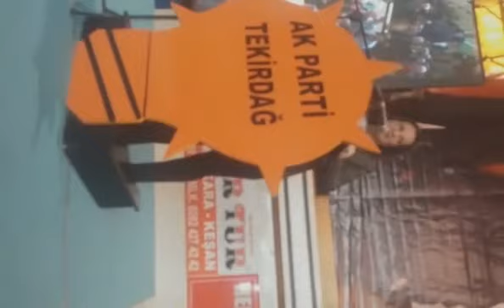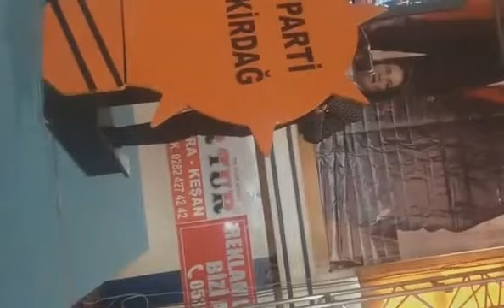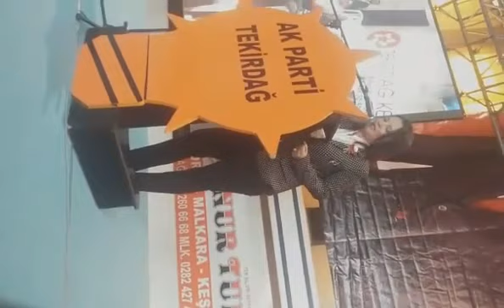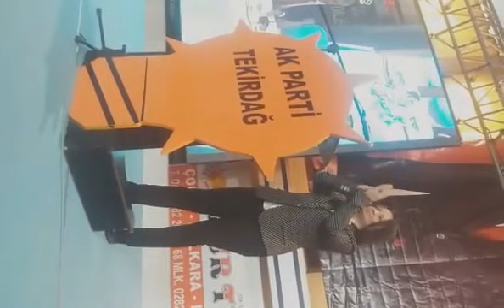AK PARTİ TEKİRDAĞ İL DANIŞMA MECLİSİ YAPILDI